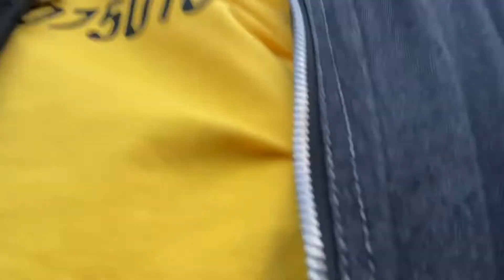Galing school as usual baktas again 👍🌻🍀